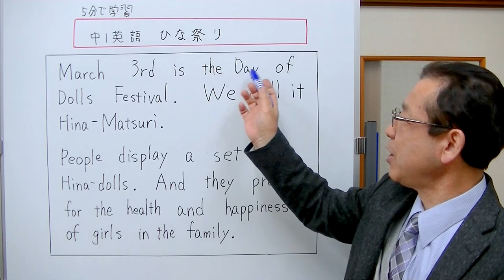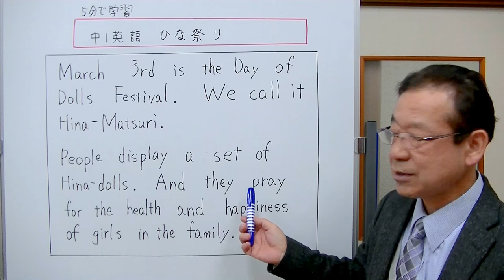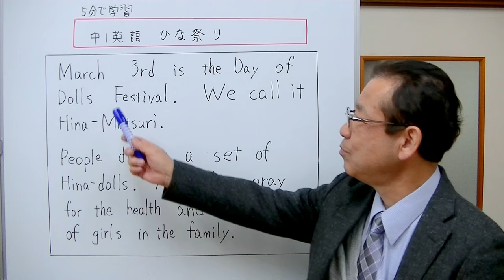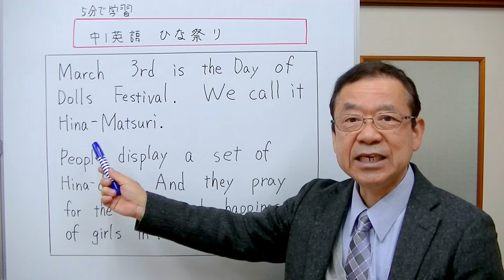【中1英語】 ㉑ ひな祭りを英語で説明 （5分で学習音読英語）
ひな祭りを英語で説明してみました。